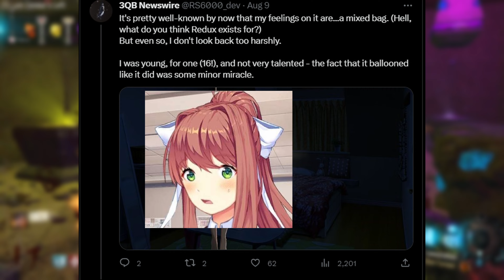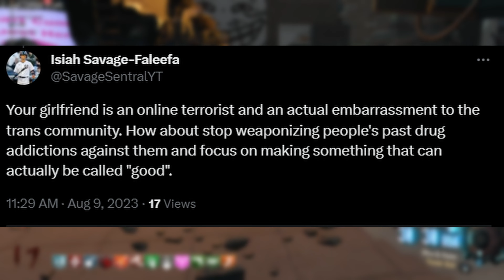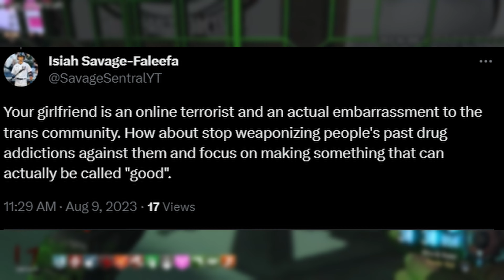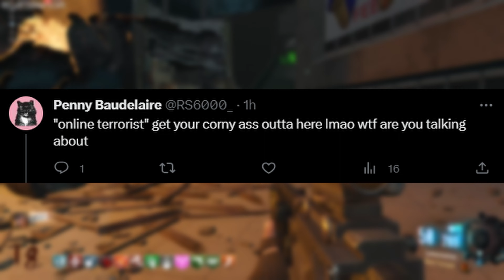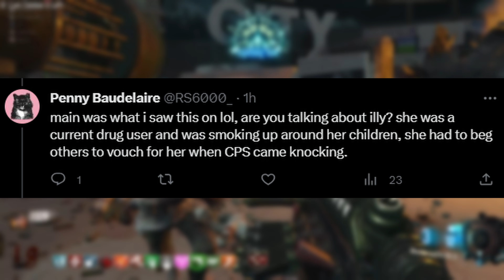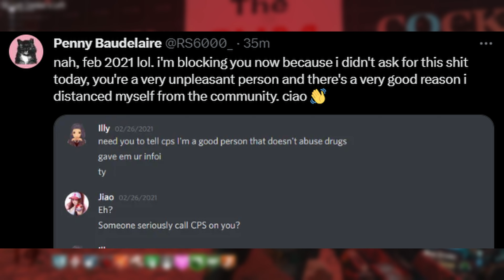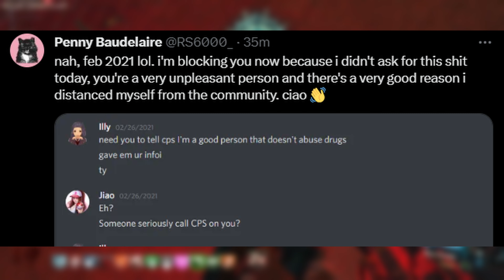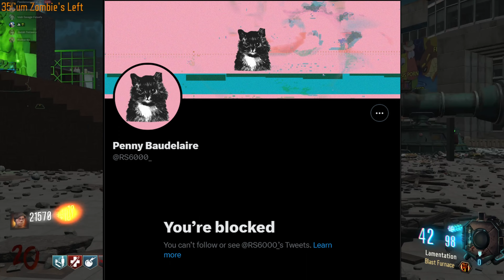Exit Music: Redux Creator Gets COMPLETELY OWNED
Penny out here proving once again that I am, in fact, 100% right.